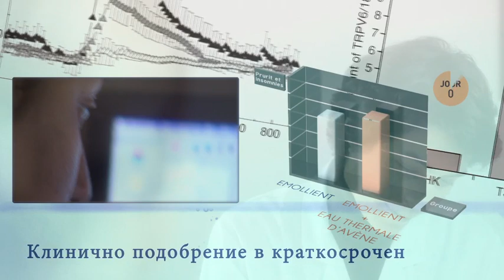Сърцето на Avène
Историята на уникалната термална вода Avène, дългият й път и терапевтични свойства в няколко кратки минути удоволствие, отмора и спокойстивие.